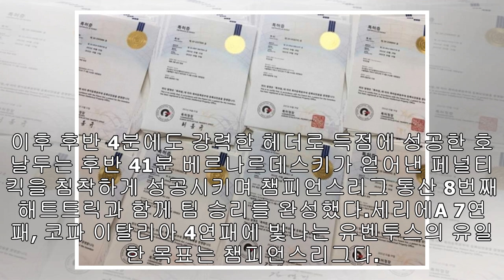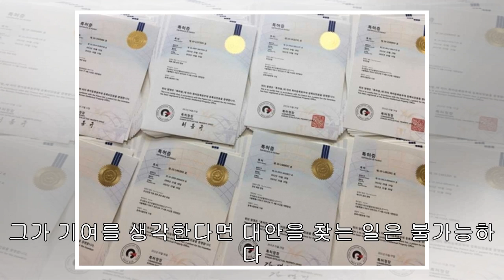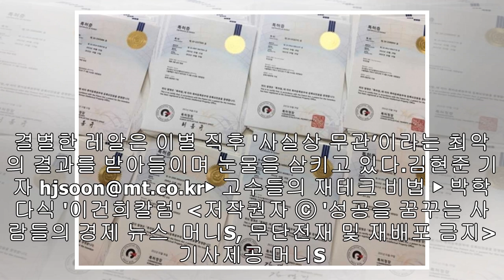‘호날두는 레알이었다’ 스페인·이탈리아 거함의 ‘희비쌍곡선’